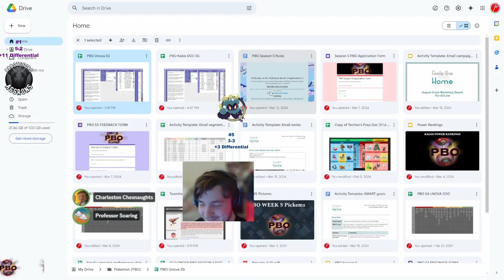Pokémon Draft League | PBO WEEK 7 | Kingston Marshadows VS @nightmareplays1148 | INSANE READS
pbo This is Week 7 of the PBO in the Unova Conference